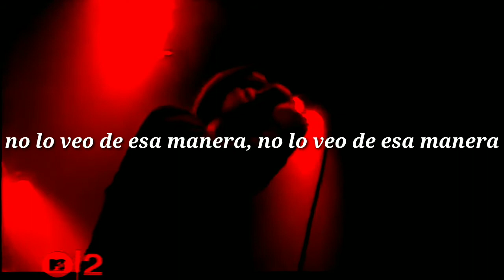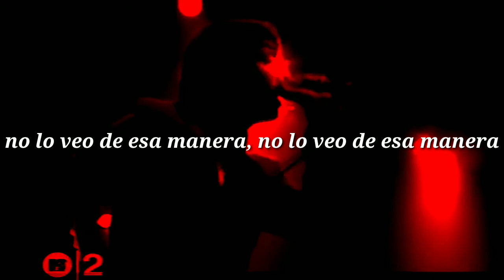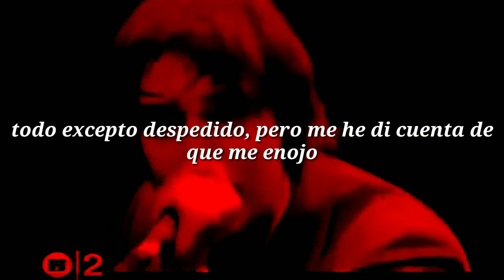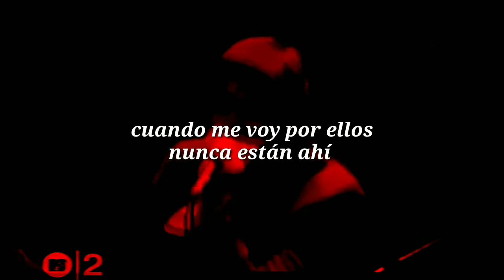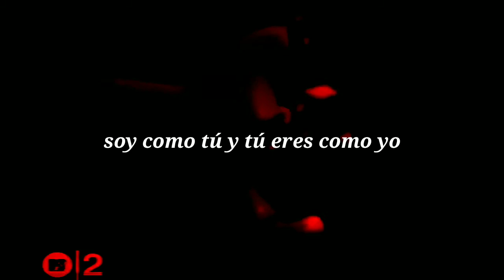The Strokes Hard To Explain (DEMO) Subtitu Español